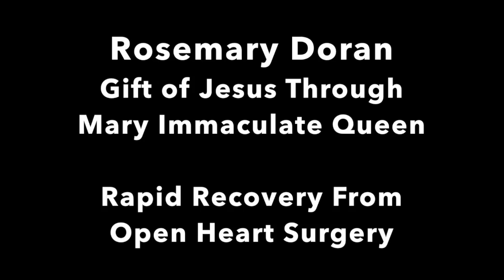Testimonies - Feast of Christ The King 11-26-2017 - Healing Service With Barbara O'Malley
This video is about Testimonies - Feast of Christ The King 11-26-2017